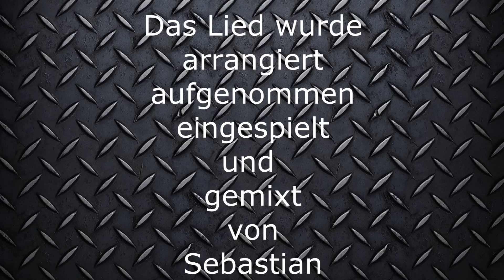Alle Jahre Wieder Metal Version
Da die ganze Welt in Weihnachsstimmung ist, habe ich hier eine Metal-Version von Alle Jahre Wieder arrangiert und aufgenommen.

Frohe Weihnachten wünscht igmetalrock

Für die die es interressiert, mein Equipment:
Gitarre: ESP LTD EX-50 BLK
Amp: Vox VT 20+
Aufnahmeprogramm: Mixcraft 6

Schreibt Kommis über Feedback und über das, was ihr unbedingt loswerden wollt ;)

Viel Spaß